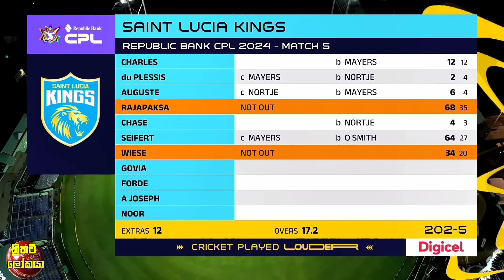CPL පිටියේදී භානුකගෙන් අදිවේගී අර්ධ ශතකයක්,දැවැන්ත ඉලක්කය භානුක නිසා ඊසි ගැහුවා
තීක්ෂන හා වෙල්ලාගෙන් CPLපිටියේ සුපිරි පන්දු යැවීමක්,සිය කන්ඩායමට විශිෂ්ට ජයක්